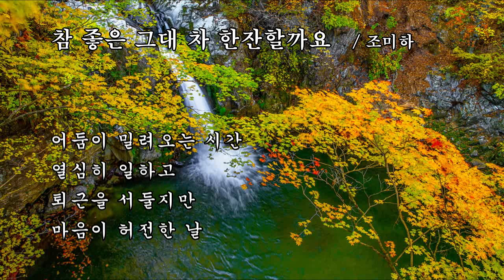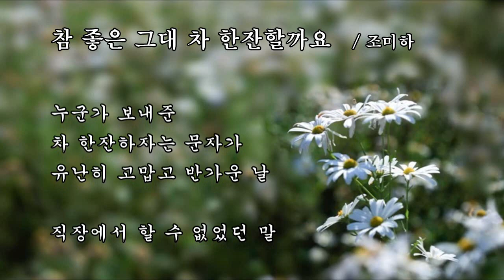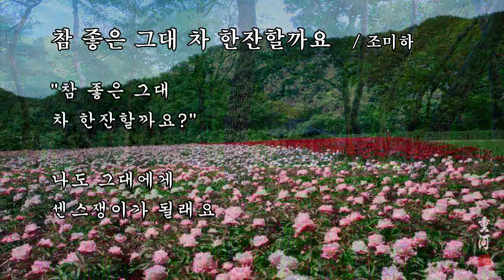참 좋은 그대 차 한잔할까요 / 조미하